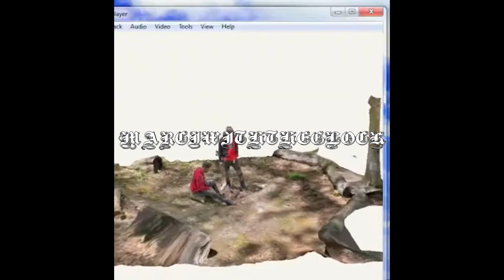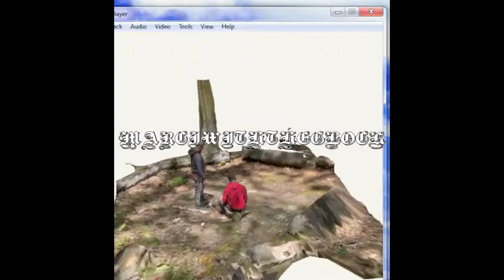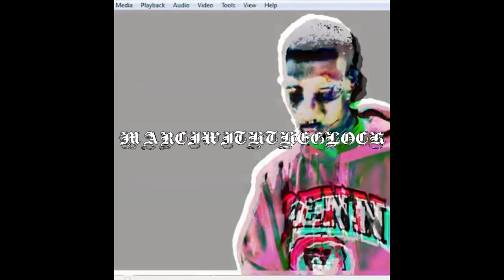[FREE]SYBYR & Syringe & SHARK BREACH TYPE BEAT "Proxima"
Free to use for non-profit ONLY with credit (prod. Marciwiththeglock)